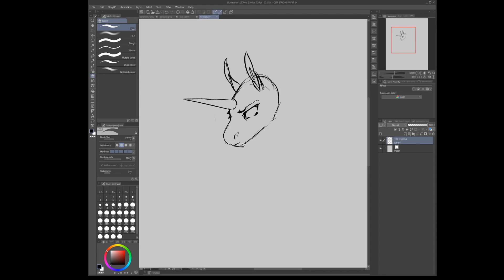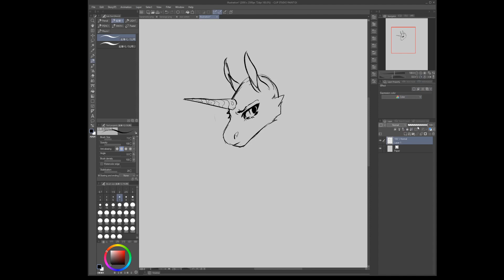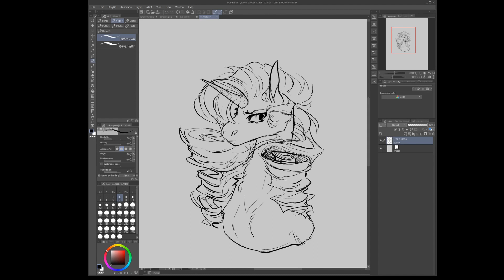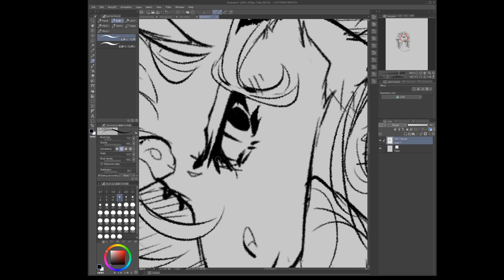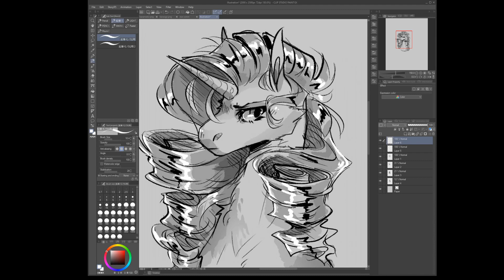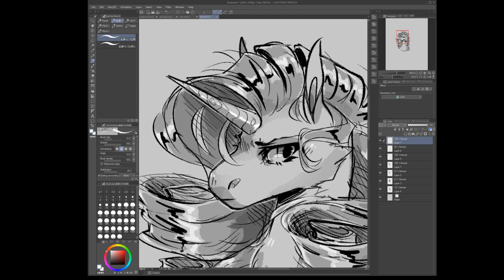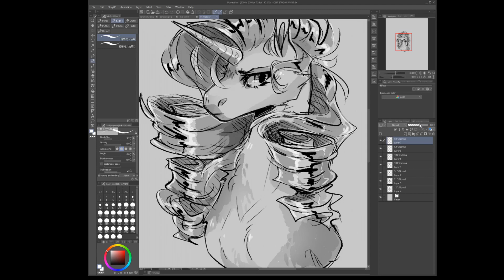Rarity - MLP [SPEEDPAINT]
Testing waters with speedpaints again so here's this test piece I made of Rarity
Editing was a nightmare but it is my first time actually editing myself and well
it was clumsy

but hey i have a video up now

time to get back to drawing ponies and trying to bet my fullbody style back sld;kjghf